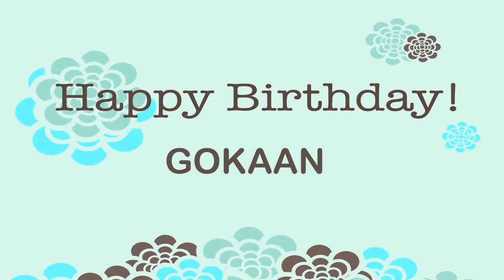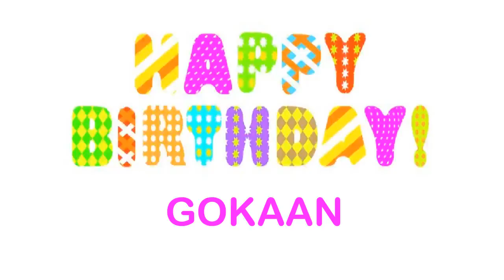Gokaan Wishes & Mensajes